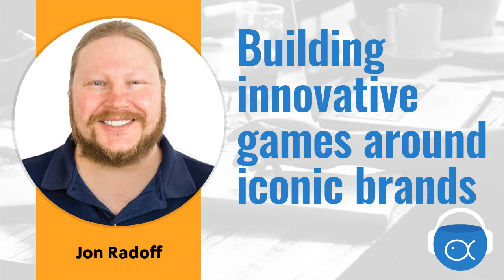S1E9-Jon Radoff: Building innovative games around iconic brands